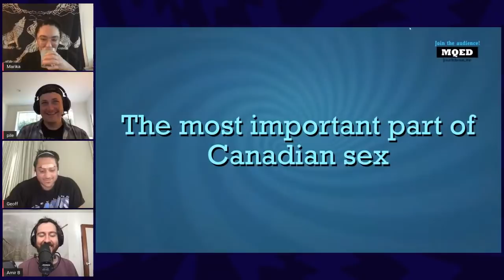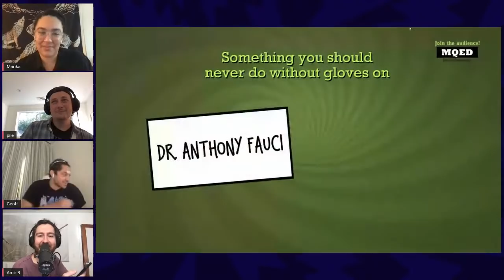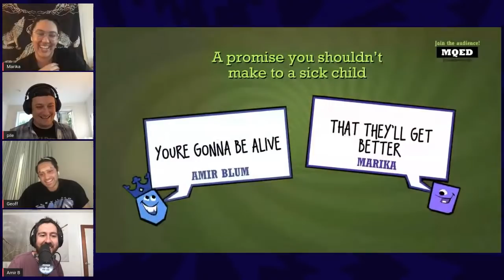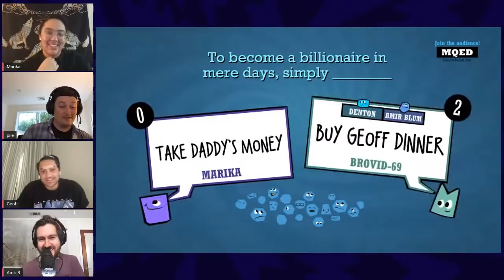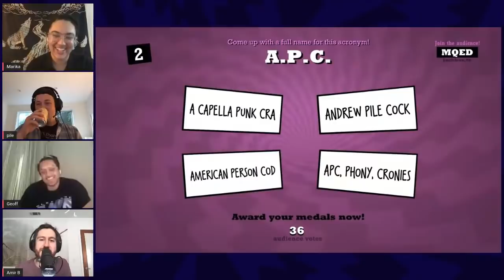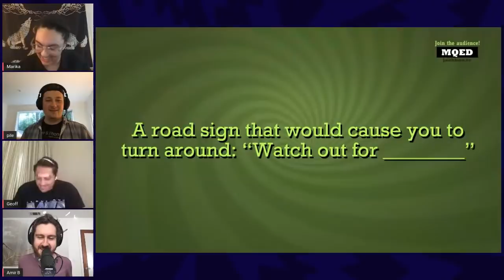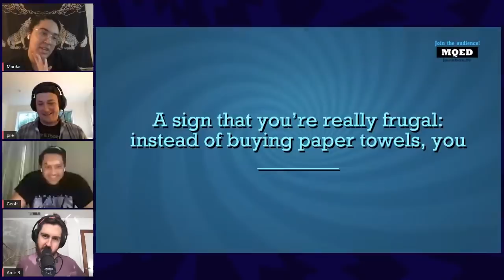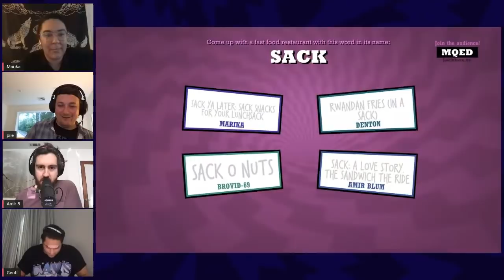Headgum Plays Quiplash (#3)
The HG Crew's playing Quiplash at 7pm EDT / 4pm PDT! Join in, fam! Any chat donations made during the stream will be forwarded to the National Queer & Trans Therapists of Color Network seeking to advance healing justice by transforming mental health for queer and trans people of color.

Check out The Headgum Podcast—a weekly show where the Headgum staff wax idiotic on everything from pop culture to their boss' SSN.

About HeadGum:
HeadGum is a podcast network by Jake & Amir and friends.